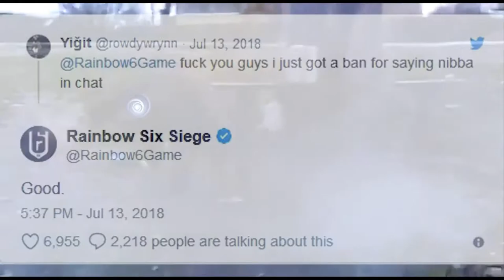NEW FUNNY MEMES ~ Rainbow six siege